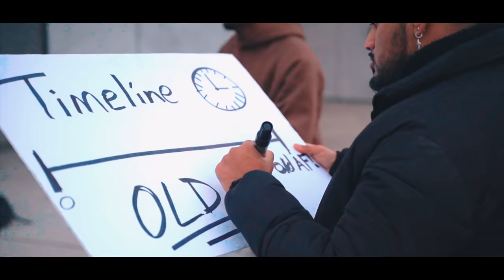PATTASU 🧨 Official Music Video | Dai Jonny | Vitoven | RXRELOYXLTY | FROZN Media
Debut Single

Produced by Vitoven @vitoven_
Vocals and Lyrics: Dai Jonny @daijonny_
Mixing and Mastering: @patopodesta_
Studio Recording: @soundmasters.to @franz_gk

Videography: @froznmedia
Saree Pleating: @pleatsbyarts
Cast: @vituni @killadijay